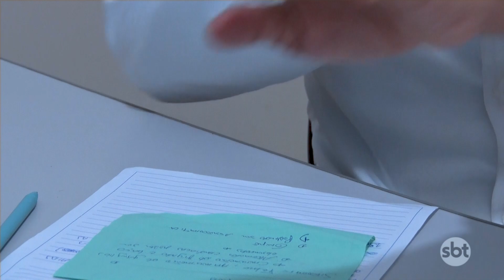Mês de luta contra AIDS: 297 pacientes da região fazem tratamento no SAE/CTA de Confresa